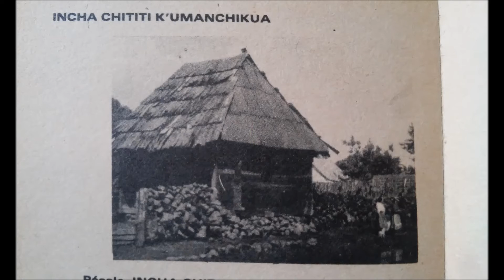Rocío Próspero-Pímu akúrhicha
Una pirekua de mi pueblo interpretada por Rocío Próspero Maldonado...